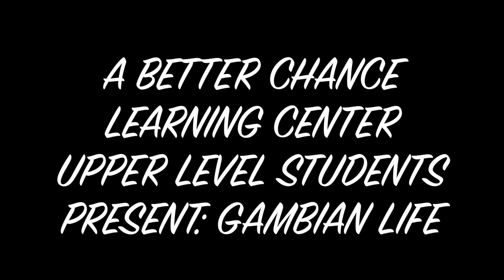The Children of The Gambia Speak: Fatou Bin Jobe of A Better Chance Learning Center HD 1080p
Fatou Bin Jobe, Founder of A Better Chance (ABC) Learning Center in The Gambia was interviewed in May of 2021. She operates three schools that range from primary to secondary educational levels. The school is private and utilizes funds from parents as well as donors to educate children. The aim of the school is to produce World Leaders for the Afrikan World and beyond. Please let us know about your interest to assist Fatou Bin Jobe educate brilliant minds of The Gambia. The skits should reveal the great work that is going on at ABC Learning Center-Gambia.

This channel is devoted to the elevation of the Afrikan consciousness in all of it's dimensions.Speak Black to Me (SBTM) is dedicated to increasing the impact of the Black voice on issues that effect Afrikan/Black life. Homecoming Gambia Roots Festival conference is in line with the aim, mission and purpose of SBTM Channel.

Dr. Kevin (Mwata Kairi) Washington